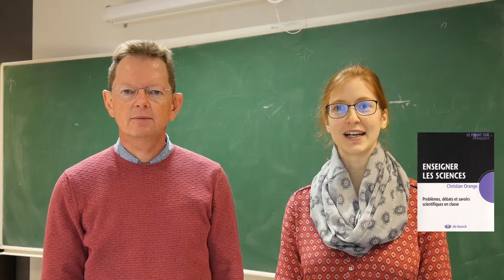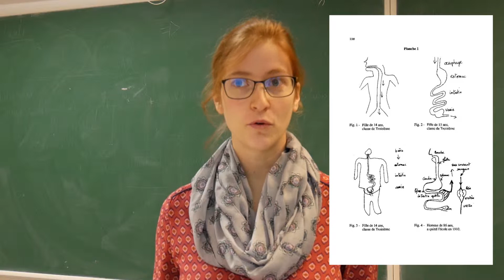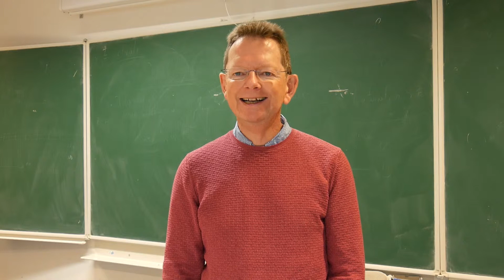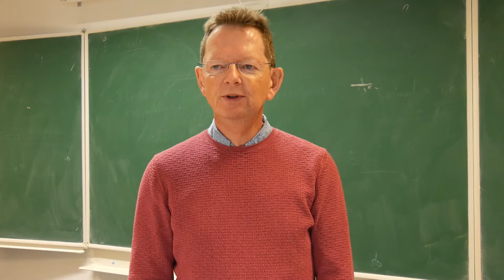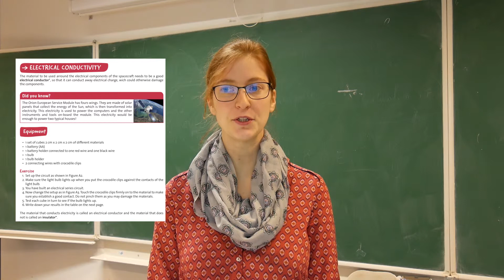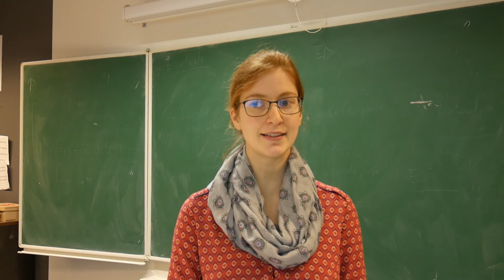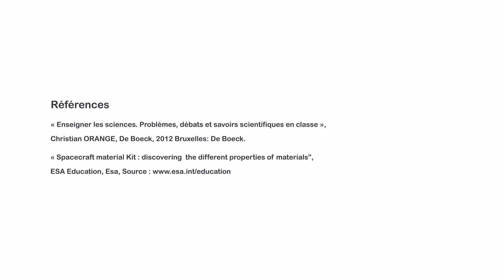Didactique des sciences et Espace : "Enseigner les sciences" de Christian Orange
Découvrez comment mettre en pratique des concepts de didactique de sciences en utilisant le contexte spatial !